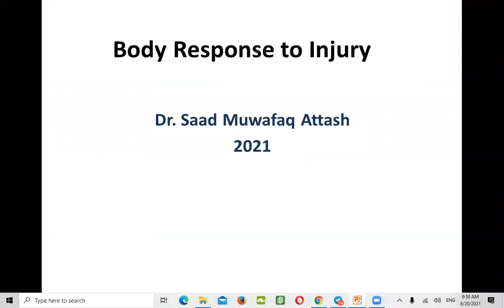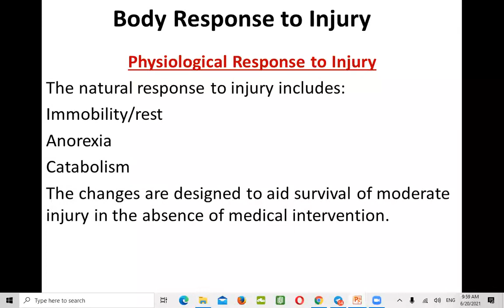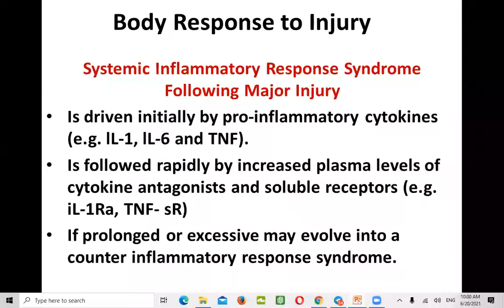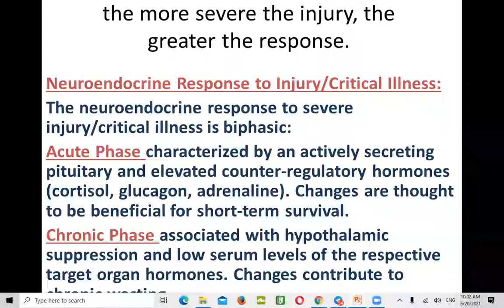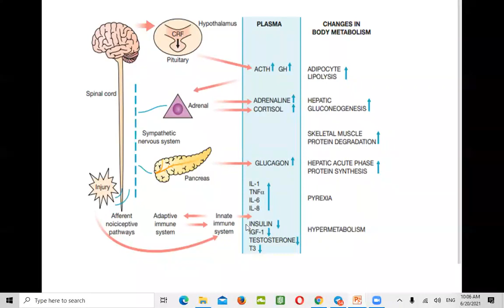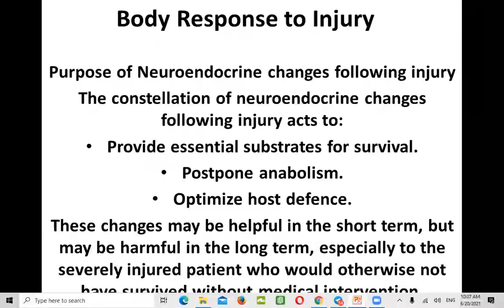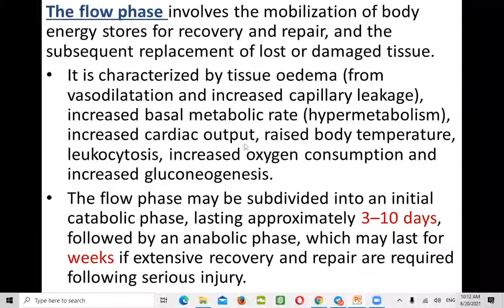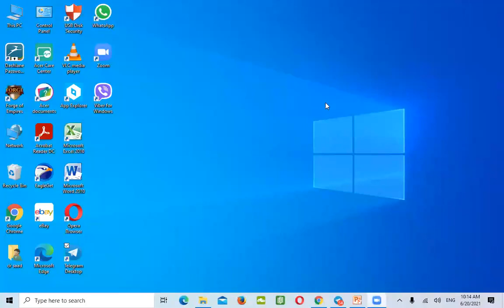General Surgery | Response to Injury